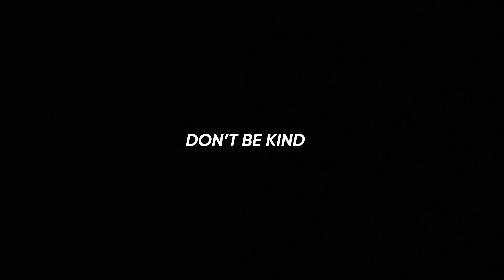Bhay Thriller | HINDI | DRAMA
Bhay It is midnight, two friends on a way to home after attending a wedding party one of them is in exertion. While passing through the highway a stranger wants a lift from them. They give because they see stranger is trustworthy. Meanwhile, the one who is utterly tired thinks of misfortune in a stranger. Then the lift's ends with the terrible thriller.

ABCTalkies is India’s first cinema marketplace with viewer base spread in all parts of India enjoying a spectacular array of movies, short films, documentaries and cineplays across a wide variety of genres and regional languages. With no monthly or yearly subscriptions, and pay per watch concept, viewers only have to pay for what they wish to watch.
ABC Talkies is a gateway world where the filmmakers can monetize their creations; a world where life will never be the same for independent, amateur and new filmmakers. We have all read about the White Revolution and the Green Revolution. It’s time now to witness the Cinema Revolution!